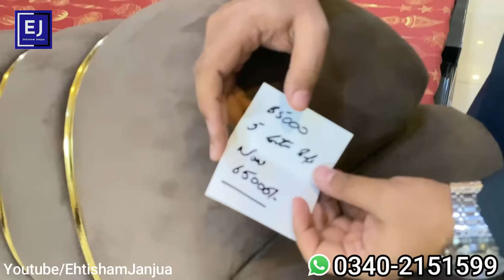Gulshan 13D Furniture Market Karachi | Home Furniture | Sofa Set | Furniture Sale | L-Shaped Sofa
Address. Shop # R-228, Block "A" 13 D2, Opp, Wasim Bagh, Gulshan-e-Iqbal,Karachi Pakistan
Bilal

Cover Topic.
furniture market
furniture
furniture design
13d furniture market karachi
sofa set
dining table
centre table
sofas
bridal furniture
bedroom furniture
furniture sale

EhtishamJanjua